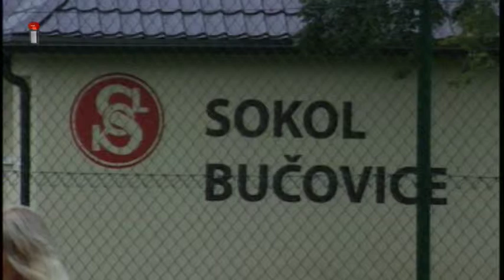08 MU VE VOLEJBALU